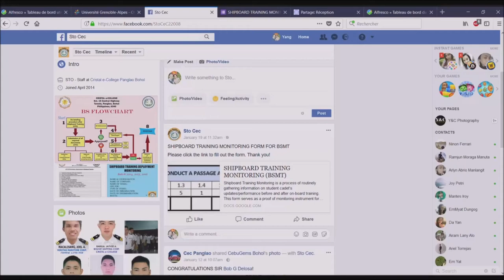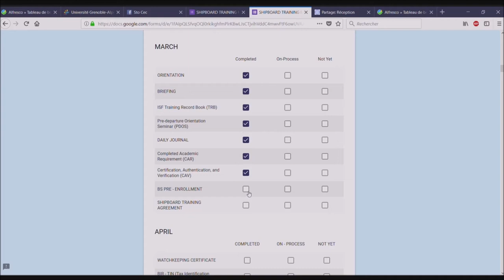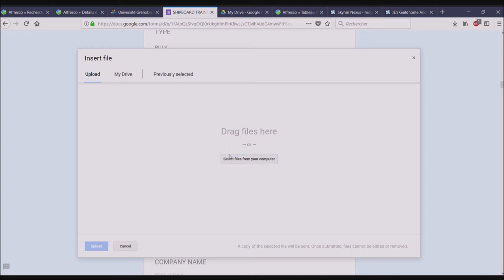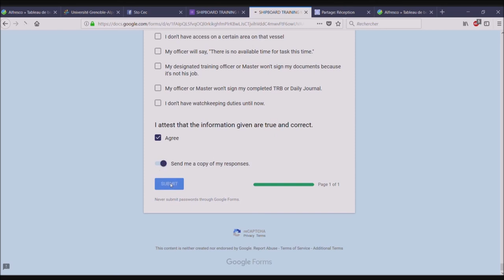How to fill out the Shipboard Training Monitoring Form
Shipboard Training Monitoring FORM (STM) is an instrument used by Cristal e-College - Shipboard Training Office to collect information of cadet’s performance/updates before and after shipboard training.This form serves as proof of monitoring instrument for school inspection purposes. This video is made specifically for Ce-C students a guide to fill-out the STM Form accurately.